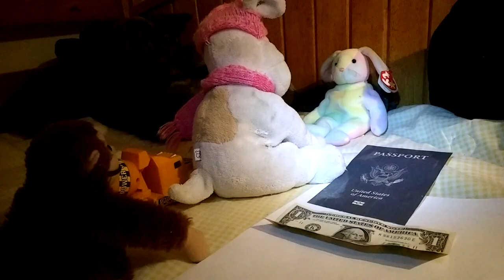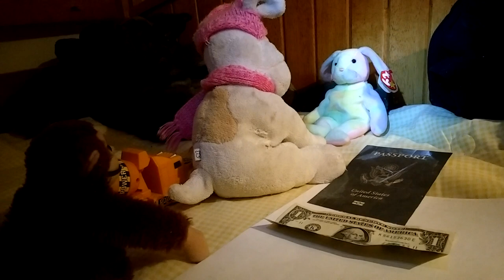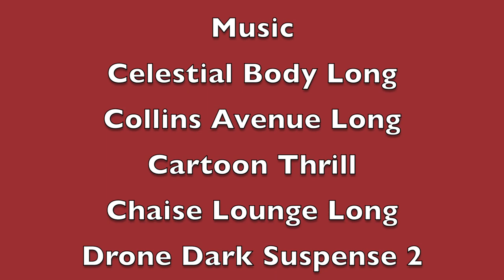Simontive 6 Episode 25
Airport Rabbit is at the airport, and he has to serve some guests. Also, Simon makes a plan to move something very important. What will happen?